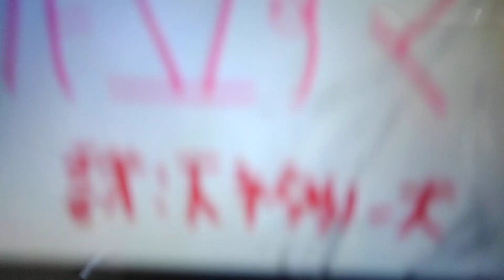旅立ずママに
Credit by ZWC2018VGCP
歌:下ネタシリーズ